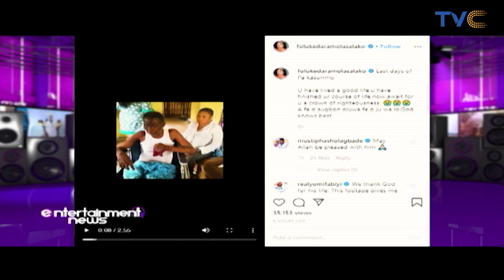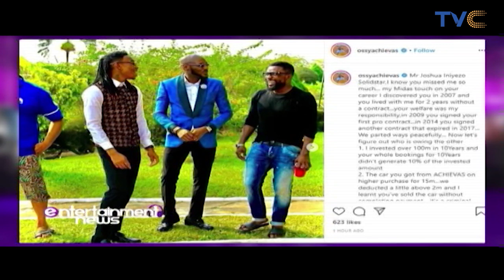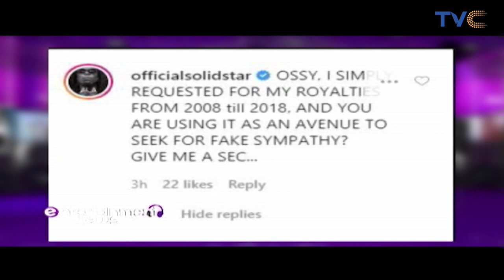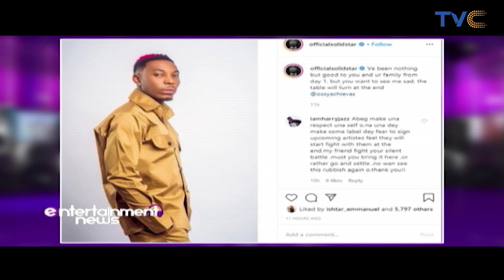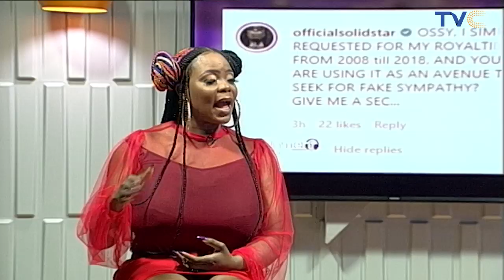Record Label Drama! Solid Star Vs Former Record Label, Achievas Music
Entertainment News, March 2, 2020

Another month, another artiste vs record label drama. This time, it's between Solidstar and his former record label, Achievas Music. In a now deleted Instagram post, Solidstar called out his former boss Ossy Achievas, accusing him of always wanting to see him sad.